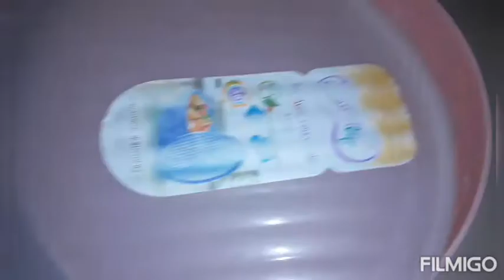أنجح سوفلي خفيف و فارغ و بعجينة سحرية تحضر في 10 دقائق 🍽